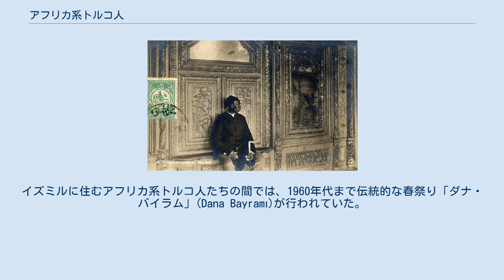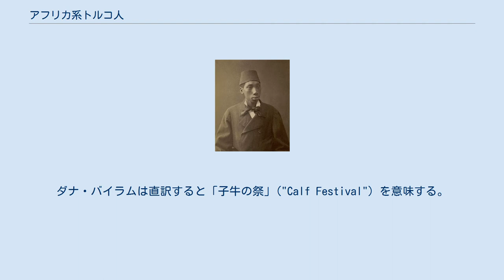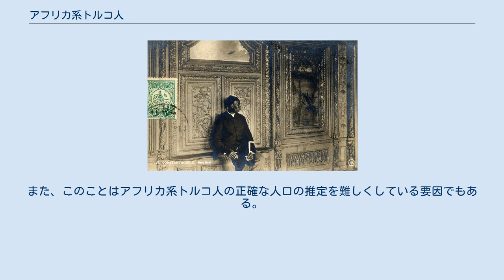アフリカ系トルコ人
アフリカン・ディアスポラ
ジャン＝レオン・ジェローム画『黒人のバシボズク』1869年 アフリカ系トルコ人は、トルコにおけるバントゥ系の黒人奴隷（ザンジュ）の子孫である。
アフリカ系アブハジア人と同様に、彼らの起源はオスマン帝国における奴隷貿易に由来する。
 帝室ハーレムの黒人宦官の長。
1912年。
 オスマン帝国の写真家パスカル・セバが1870年代に撮影した黒人宦官。
 大勢のアフリカ人が奴隷貿易を介してオスマン帝国に移入した歴史は何世紀も前にさかのぼる。
通常、彼らはザンジバルを経由し「ザンジュ」としてオスマン帝国領内に入ったが、中にはニジェール、サウジアラビア、リビア、ケニア、スーダンから来た者たちもいた。
アフリカ人たちはダラマン谷、メンデレス谷、ゲディズ谷沿いの集落やマナヴガト、チュクロヴァ（Dalaman, Menderes and Gediz valleys, Manavgat, and Çukurova）に住んだ。
19世紀のイズミルには、サブルタシュ、ドラプクユ、タマサルク、イキチェシュメリク、バッルクル（Sabırtaşı, Dolapkuyu, Tamaşalık, İkiçeşmelik, and Ballıkuyu）といったアフリカ人街があったことが同時代史料に言及されている。
 1923年にギリシアとトルコの間で行われた住民交換に伴い、クレタ島からトルコ領内に移住したアフリカ系トルコ人もいる。
彼らはエーゲ海沿岸部に移住し、その多くはイズミル周辺に住んだ。
アイヴァルク（Ayvalık）のアフリカ系トルコ人は、先祖がギリシア語を話し、クレタ島に住んでいたが、トルコ領内に移住してからはトルコ語を習ったと明言する。
イズミルに住むアフリカ系トルコ人たちの間では、1960年代まで伝統的な春祭り「ダナ・バイラム」(Dana Bayramı)が行われていた。
ダナ・バイラムは直訳すると「子牛の祭」("Calf Festival") を意味する。
近年、アフリカ系トルコ人の若い世代の間で、この祭が復活した モンテネグロのウルツィニにも、オスマン帝国時代のザンジュに起源を持つ黒人コミュニティがある。
同地で行われていた奴隷貿易と私掠船の活動により、1878年には100人の黒人がウルツィニに住んでいたと言われている。
 オスマン帝国軍にも、かなり多くのアフリカ系黒人兵卒がいた。
墺土戦争 (1716年-1718年) 期間中にバルカン半島に派兵された軍の中には、24,000人のアフリカ出身の兵士がいた。
 少なからぬアフリカ系トルコ人人口が存在する地域がエーゲ海地方、特に、イズミル県、アイドゥン県、ムーラ県にある。
アンタルヤ県とアダナ県の村や町にもアフリカ系黒人を先祖に持つ人々がいる。
これらのアフリカ系移住民の中には移住先に残ったり、通婚により他のエスニックグループに同化していったりするグループもあるが、多くの者が、より大きな都会へと二次移住した。
また、このことはアフリカ系トルコ人の正確な人口の推定を難しくしている要因でもある。